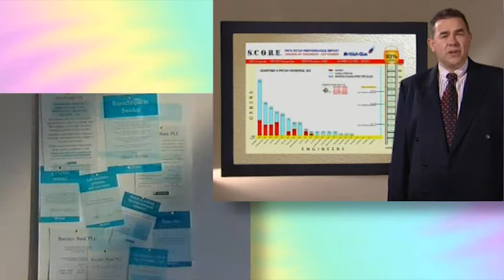Full Circle Incentives